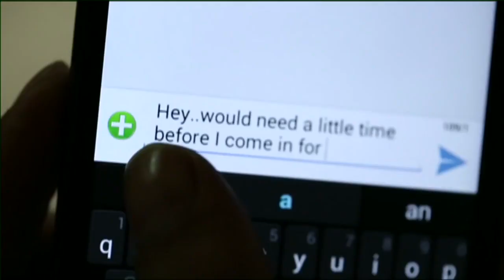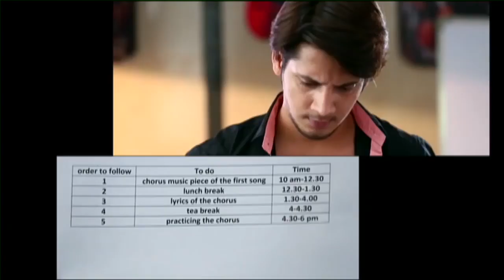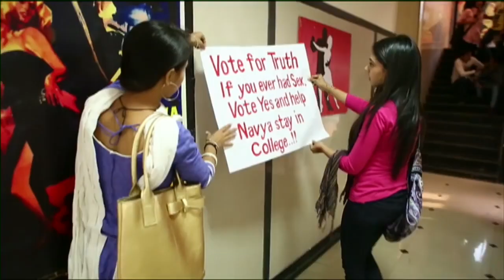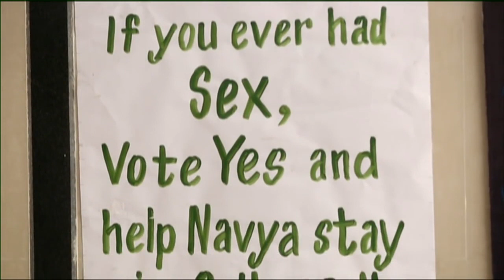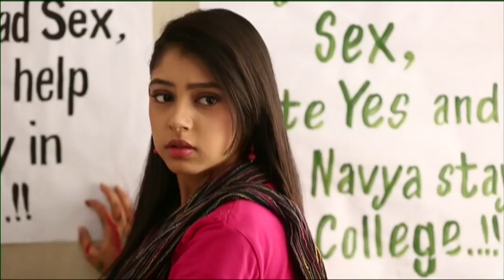Kaisi Yeh Yaariaan | Nandini Makes A Deal With The Principal | Ep. 123 & 124 | Recap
Manik asks Nandini to drop the idea of voting. Manik refuses to help Nandini. Dhruv and Alya confess their feelings for each other. Manik complains to Cabir about Nandini's stubbornness.